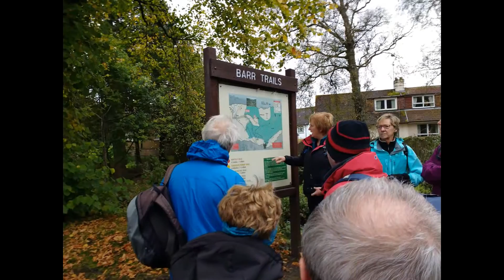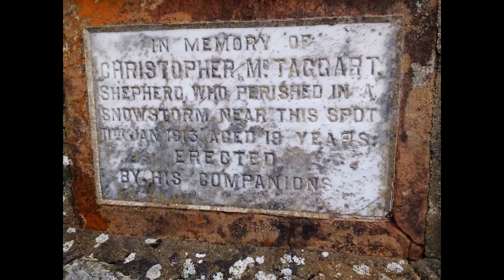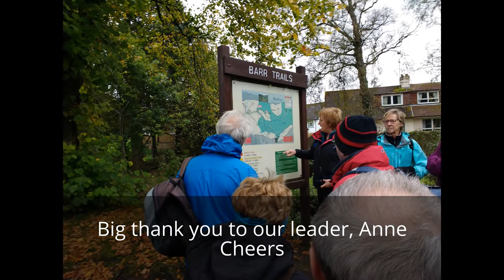Cunninghame Ramblers: Barr Trails 161016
18 cunninghame ramblers made the trip to Barr for a 'swim' round the Barr trails.
The walk commenced from the main street in Barr opposite the Community Hall, at around 10.15am. It was a circular walk of around 8 miles taking in two of the Barr Trails, Dinmurchie and Fairy Knowe trails.  There was an uphill section of open moorland walking at the start of the walk for about the first half hour and thereafter the walk was all on tracks and paths with a few ups and downs but no big hills.
It also rained and rained and you get the point, almost the whole walk bar the last 20 minutes but was still very enjoyable with beautiful scenery and colours of the trees to be spied from under our hoods. Thanks again to our walk leader, Anne.